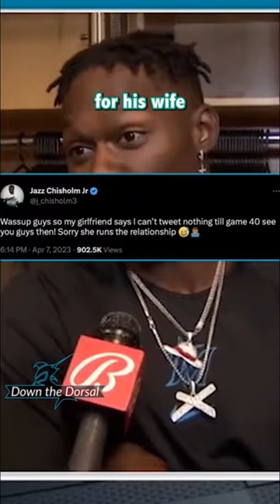The Latest Chapter in the Jazz Chisholm vs. Umpires Rivalry